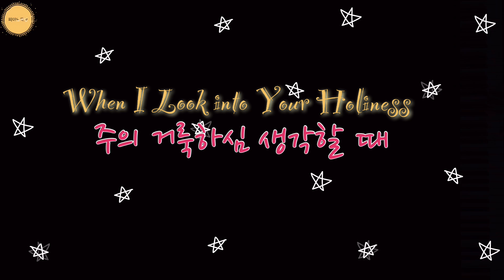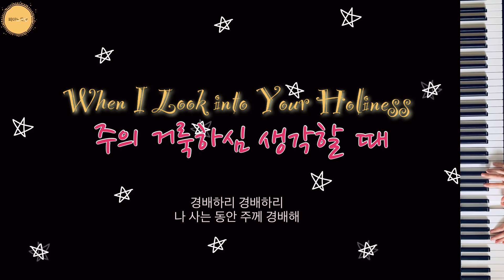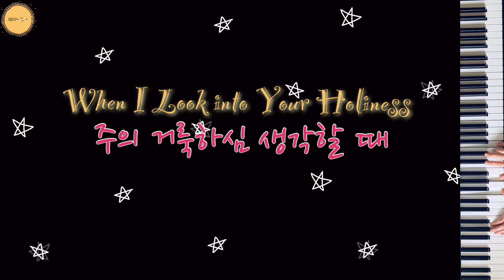[피아노묵상] 주의 거룩하심 생각할 때When I look into Your holiness /quiet time on piano /5번 반복